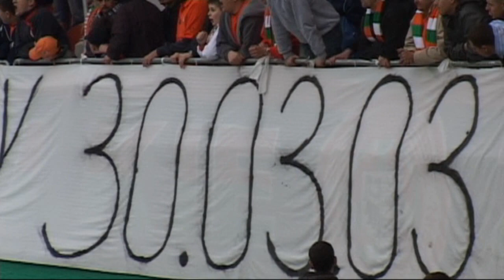Zaglebie Lubin - Lechia Gdansk cz.2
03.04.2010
doping+ akcje